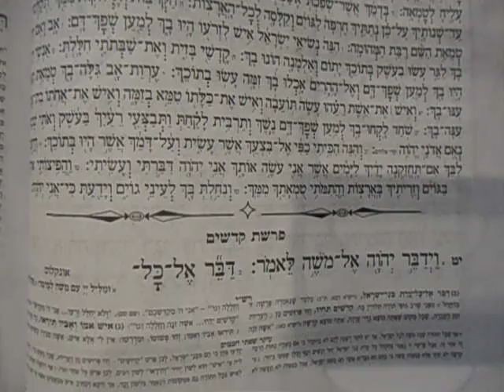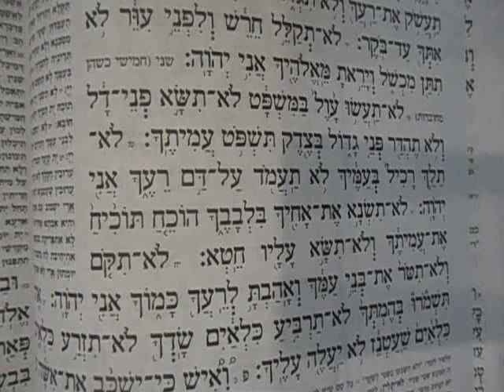PARASHAT KDOSHIM; lectura en hebreo y español